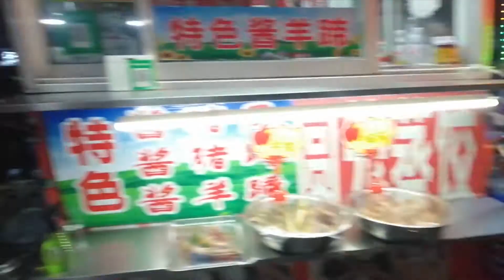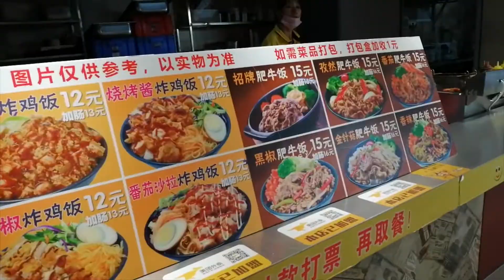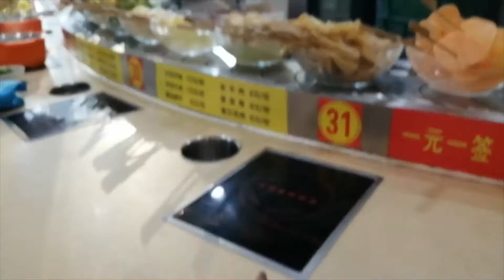Çin yemekleri 2019 TEMMUZ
ÇİN-ÇİNLİLERİN SOKAKLARI VE YEMEKLERİ